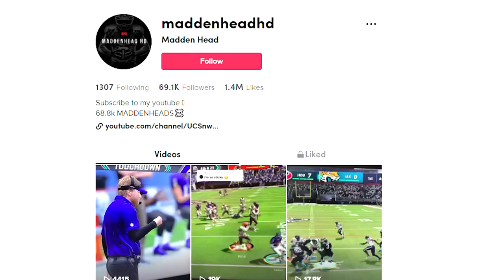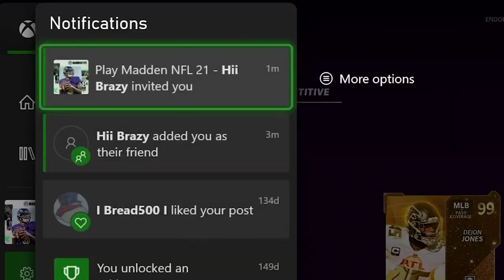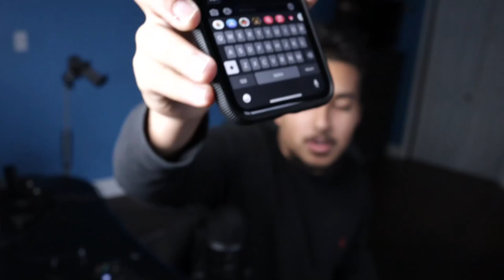THIS MADDEN TIK TOKER CALLED ME OUT IN MUT H2H